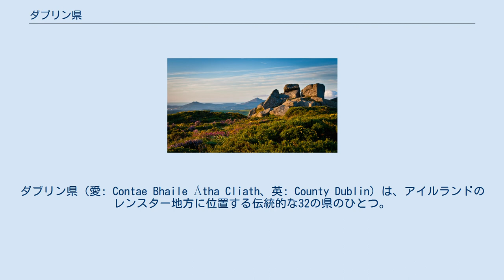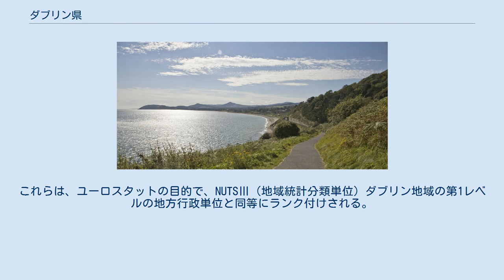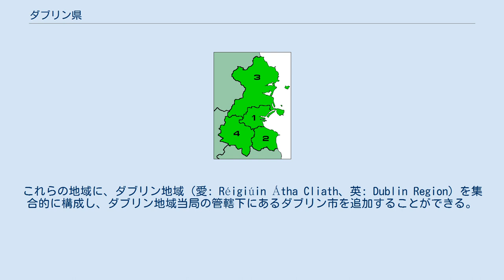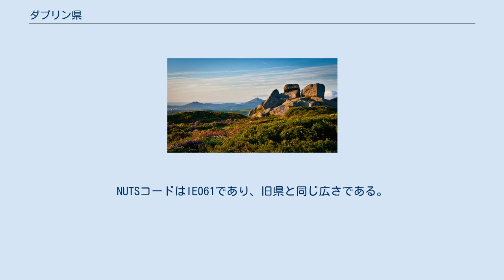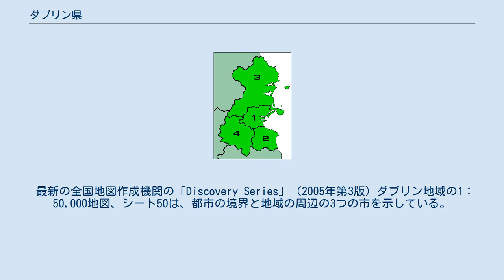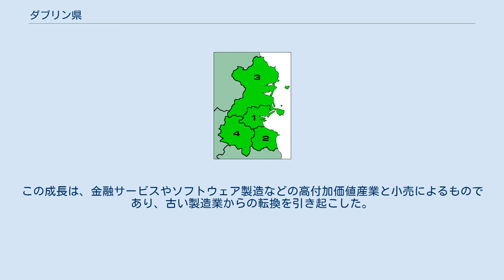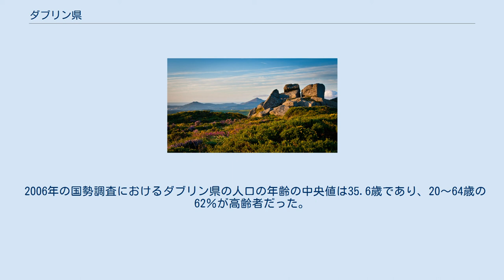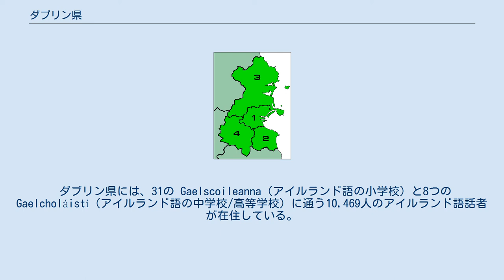ダブリン県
ダブリン県（愛: Contae Bhaile Átha Cliath、英: County Dublin）は、アイルランドのレンスター地方に位置する伝統的な32の県のひとつ。
最大の都市はアイルランドの首都でもあるダブリン市。
 ダブリン県の面積は921km2であり、2016年の人口は134万5402人だった。
 1994年以前は、ダブリン市議会の外の県全体をカバーする行政県でもあった。
1994年に、ダブリン内の地方政府の再編成の一環として、ダブリン市の境界が再描画された。
ダブリン県議会が廃止され、3つの行政市議会が設立された。
1994年以前は、ダブリン市議会以外の県全体をカバーする行政県議会でもあった。
1994年には、ダブリン市の境界線が再編成され、ダブリン県議会が廃止され、新たに3つの行政市議会が設置された。
ダブリン県議会は廃止され、ダン・レアリー＝ラスダウン市、フィンガル市、南ダブリン市の3つの行政県議会が新設された。
 地方自治体の行政区分としては使用されなくなったが、ダブリン県は伝統的な県として県民は名前を保持しており、住所でも「ダブリン県」という名称も引き続き使用されている。
レンスター地方にあり、アイルランドの首都ダブリンにちなんで名付けられた。
ダブリン県は、ノルマン人のアイルランド侵攻に続いて、イングランド王のジョンによって、シャイアとしてアイルランドの最初の地域の1つだった。
 2016年の国勢調査によると、ダブリン県の総人口は1,345,402人であり、アイルランドの人口の約27％である。
 ダブリン市議会、南ダブリン市議会、ダン・レアリー＝ラスダウン市議会、フィンガル市議会の4つの地方自治体がある。
 ダブリン県の行政区画 1993年の地方政府（ダブリン）法の制定前は、県は2つの地方自治体（ダブリン県議会とダブリン・コーポレーション）によって管理されていたにもかかわらず、統一されていた。
特に2001年の地方自治法の制定以来、県の地理的領域は「県」レベルの3つと「市」レベルに分割されている。
これらは、ユーロスタットの目的で、NUTSⅢ（地域統計分類単位）ダブリン地域の第1レベルの地方行政単位と同等にランク付けされる。
アイルランドには34のLAU 1（選挙区）がある。
各地方自治体は、公衆衛生、計画と開発、図書館、自動車税の徴収、地方道路、公営住宅など、特定の地方公共サービスの責任を負う。
 ダブリン県議会は1994年に廃止され、それぞれ議席を持つ南ダブリン市、ダン・レアリー＝ラスダウン市、フィンガル市の行政区に分割された。
これらの地域に、ダブリン地域（愛: Réigiúin Átha Cliath、英: Dublin Region）を集合的に構成し、ダブリン地域当局の管轄下にあるダブリン市を追加することができる。
 この地域は1994年に県の行政上の地位を失い、1993年の地方自治体（ダブリン）法の第9部第1条（a）で、「県は存在しなくなる」と述べられている。
 欧州議会議員選挙の目的のために、県は欧州議会選挙区の一部である。
国民議会（ドイル・エアラン）への選挙では、ダブリン湾北部、ダブリン湾南部、ダブリン中央、ダブリン・フィンガル、ダブリン中西部、ダブリン西部、ダブリン北西部、ダブリン・ラスダウン、ダブリン南中部、ダブリン南西部、ダン・レアリーの11の選挙区に分けられている。
これにより、44名の国会議員を生み出す。
 ダブリン地域の法的地位にもかかわらず、「ダブリン県」という用語はまだ一般的に使用されており、多くの組織やスポーツチームが「ダブリン県」または「ダブリン地域」の名を使用している。
以前、「ダブリン県」としていた地域は、1991年の地方自治法（地方自治体）（設立）命令により、「ダブリン地域」として法律で定義されている。
ダブリン地域の一部またはすべてとキルデア県、ミーズ県、ウィックロー県で構成されるダブリン都市圏という用語には、法的な立場はない。
 ダブリン地域は、アイルランドのNUTSⅢ地域（地域統計分類単位）である。
この地域は、ユーロスタット統計の目的で、アイルランドの8つの地域の1つである。
NUTSコードはIE061であり、旧県と同じ広さである。
ダブリン地域の首都は、国の首都でもあるダブリン市と定められている。
 最新の全国地図作成機関の「Discovery Series」（2005年第3版）ダブリン地域の1：50,000地図、シート50は、都市の境界と地域の...